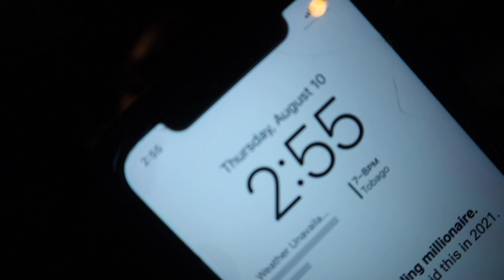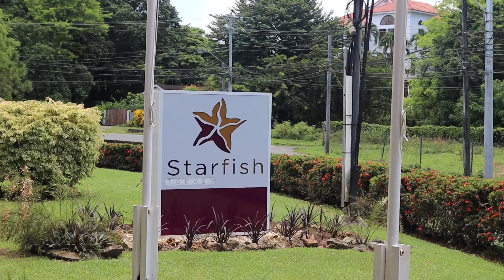Vacation Vlog 2nd Destination: Tobago| Starfish Tobago Review| Hotel Tour| Room Tour| Turtle Beach..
Hi Loves!
However, we are on our way to our second destination and it is Tobago! This is my 2nd time in Tobago, but my first memorable time. I'll also be reviewing the hotel Starfish Tobago via a room and hotel tour, so lets go!

 We offer products like body butters, sugar scrubs, lipglosses, lip scrubs, body oils, and so much more!

                              -What I use to record and edit on:
To find hashtags I used - rapid tags

Why I began my business?
I began my business because I had a job, school, and was trying to find ways to earn multiple streams of incomes. Most of the time I would cry myself to sleep, then wake up cry again to go to work. My job made me miserable. I began to flunk classes because when I came from work I was too tired to keep my eyes open to study. So I decided to start a lipgloss business because I was obsessed with lipglosses. I had every color you could have dreamt about. Then once that business slowed down during the pandemic. So I got the crazy idea to add a skincare collection a because I love having smooth skin. My mom would always take brown sugar to exfoliate her face so I decided to take a deeper look into skin care to help all skin types, dry, mature, and combination skin so I launched my skin care line, which did better than my lipgloss line. I recently introduced handcrafted jewelry to  our website.